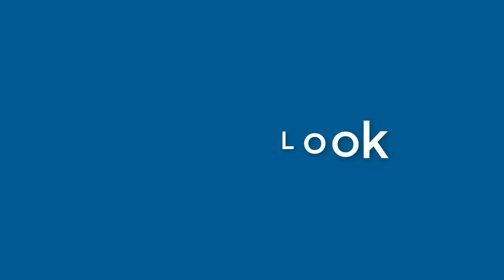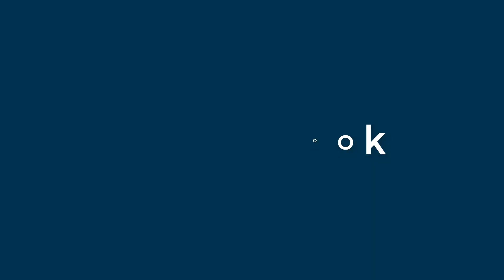Frederick Johnston - appearance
Name Look - Frederick Johnston - appearance. In this video we present "Frederick Johnston" name look and feel in various scenarios.
This video will cover:
How does "Frederick Johnston" look as a personal letterhead?
How does "Frederick Johnston" look on a business card?
How does "Frederick Johnston" look on a computer/laptop screen?
How does "Frederick Johnston" look with different background colors?
How does "Frederick Johnston" look with various fonts?